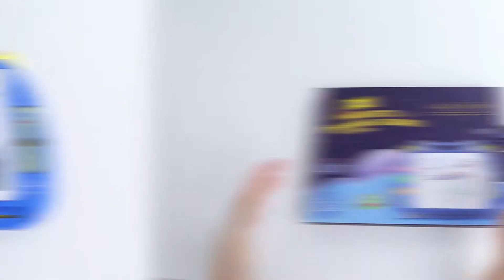Peradix Drawing Board